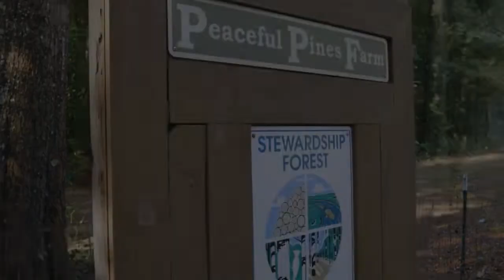Retiring Into Agriculture | Peaceful Pines Farm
Peaceful Pines Farms is exactly as it sounds, a serene small acreage farm nestled in a pine tree grove. Jacquie and Ken Carswell moved to their farm in Jefferson County after retiring from Florida, but just because they retired didn’t mean they would stop working. Now on their farm they raise goats, chickens, produce, and timber which they sell at local markets, and donate to various organizations.